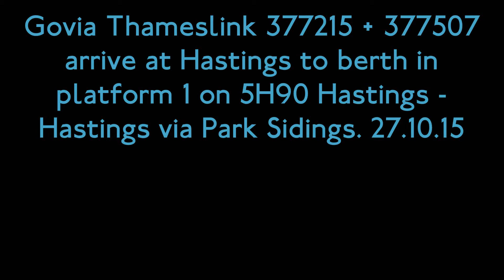(HD) Govia Thameslink 377215 + 377507 berth at Hastings platform 1 on 5H90. 27.10.15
Here we see Govia Thameslink 377215 and 377507 berthing at the rarely used platform 1 at Hastings having worked a limited stop service from London Charing Cross Via Tunbridge Wells. These units would return to Victoria ECS a